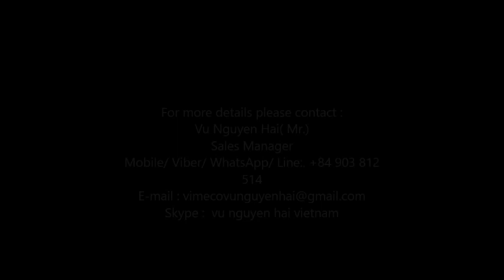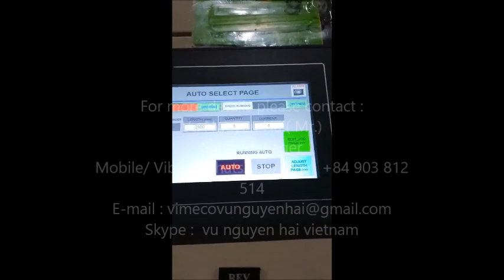Triming machine for sandwich panels line